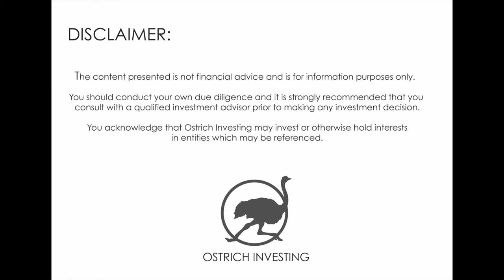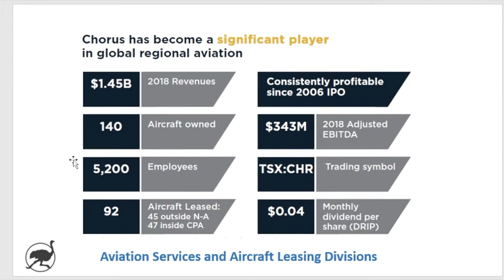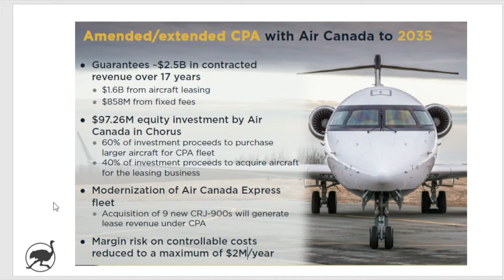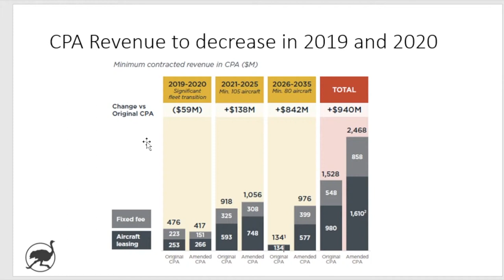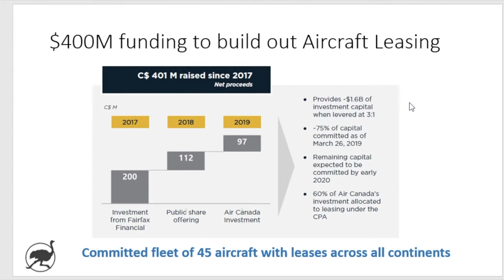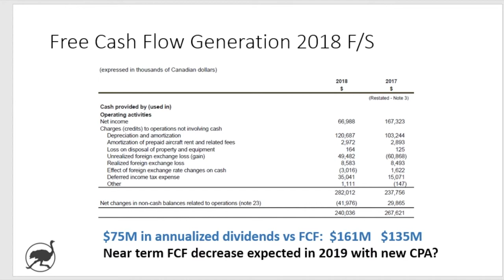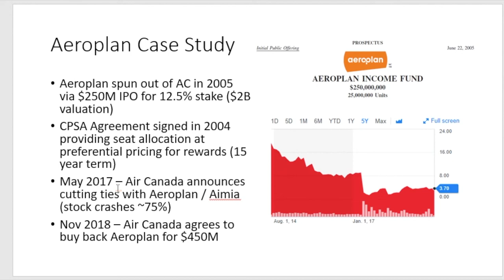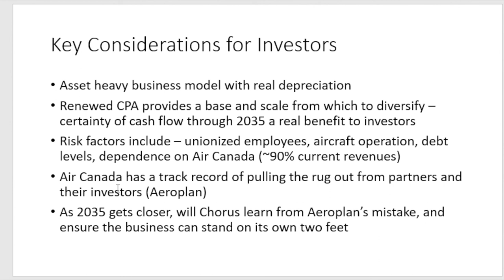Stock Analysis - Chorus Aviation ($CHR.TO)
This Canadian regional aviation business has a 6% dividend yield, trades at ~9x earnings per share (EPS), and recently signed an extension of its commercial agreement with Air Canada through 2035.  Currently, Chorus Aviation has high customer concentration, with Air Canada representing 90% of 2018 revenues.  With the extension of the commercial agreement now complete, Chorus is looking to grow its business (specifically a regional aircraft leasing division) and diversify its revenue sources over time.

To add some intrigue to the story, Air Canada does not exactly have the best track record of dealing with business partners.  Specifically, Aeroplan is an example of a business that was tied at the hip with Air Canada and the story did not end well for investors.

This video reviews the Chorus Aviation business model, key terms of their commercial agreement, a case study of Aeroplan and concludes with key considerations for investors.

Stock research and analysis